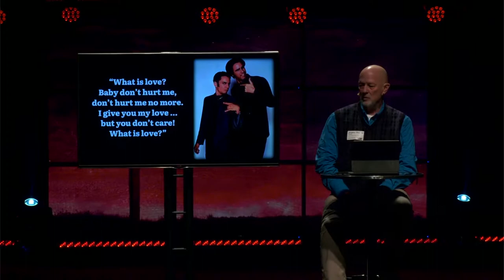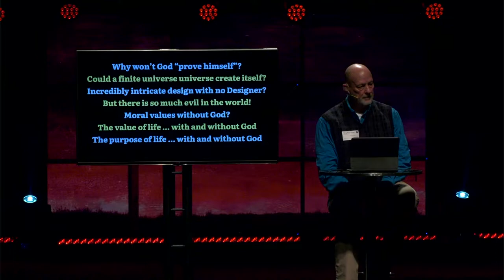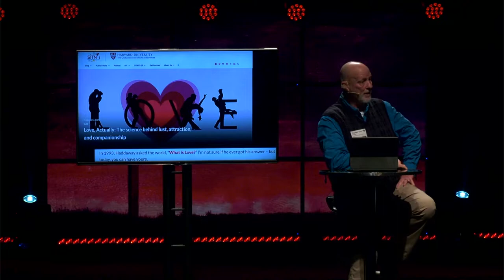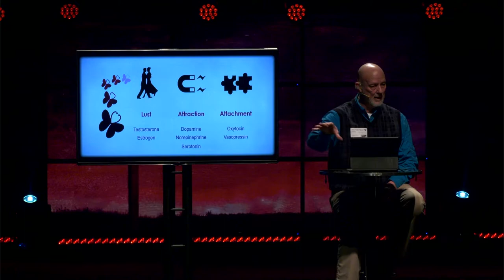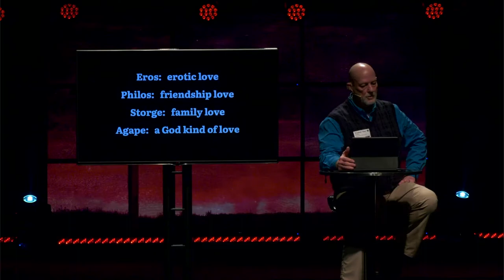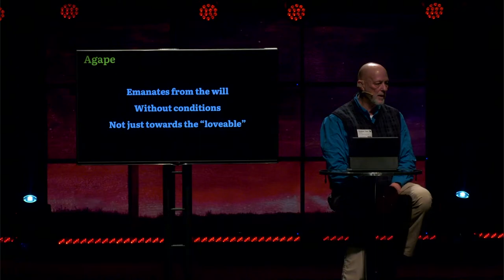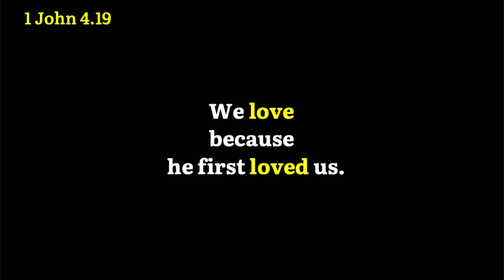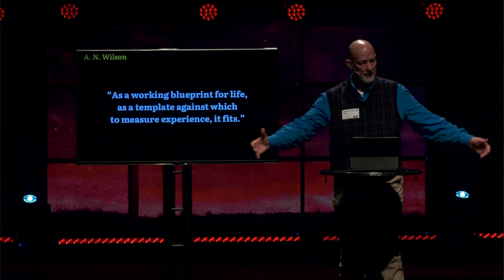Fingerprints of God - "Love" | Stephen "Doc" Pattison | 03-06-22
If you are an atheist and you believe that love is anything more than some chemical reaction in the machine that is your body, you are living a massive contradiction. If you actually think that you are free to love, or not, well, logically, that flows right out of the truth that God is real, and you were created different from the rest of the animals - because YOU were created in the IMAGE OF GOD, which means that you can choose a God-kind of love. We'll show you...

Resources: "Reflections on the Existence of God" by Richard Simmons

Attribution:
"The Roxbury Guys." Saturday Night Live, created by Jim Carrey, Chris Kattan, and Will Ferrell,  Season 21, Episode 20, NBC Universal. May 18, 1996.

Song: In Jesus Name (God Of Possible)
Artist: Katy Nichole
Album: In Jesus Name (God Of Possible)
WMG (on behalf of Centricity Music); Capitol CMG Publishing, Essential Music Publishing